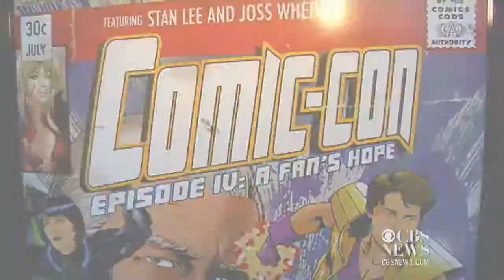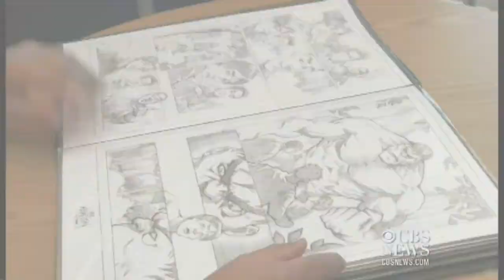Morgan Spurlock Takes On Comic-Con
Stan Lee and Darth Vader walk the red carpet at documentary's Hollywood premiere. CBSNews.com's Scott Edward reports.